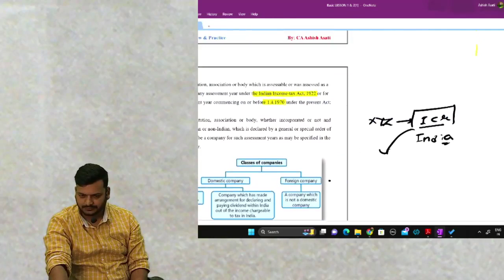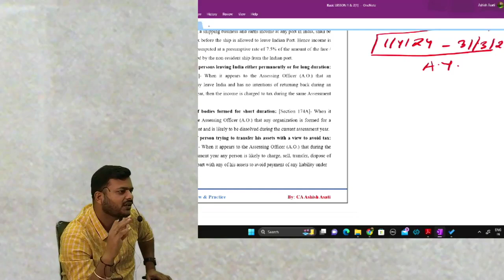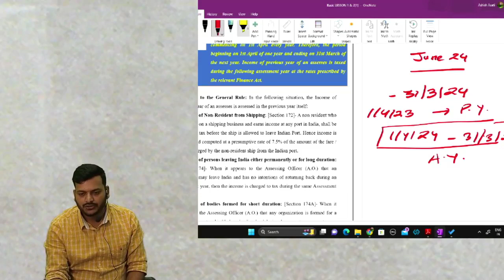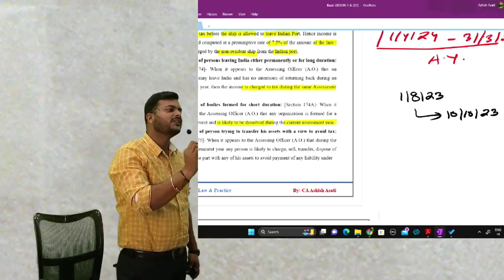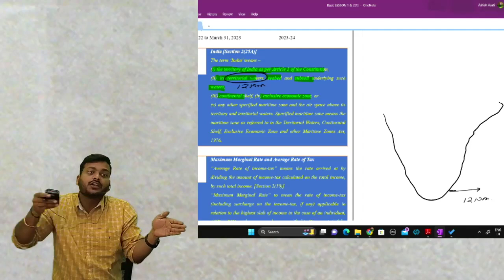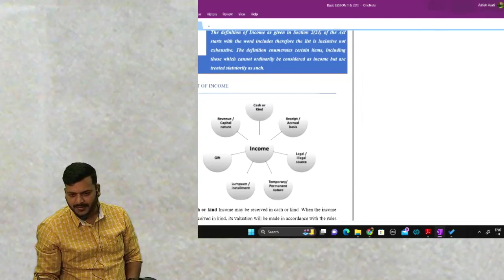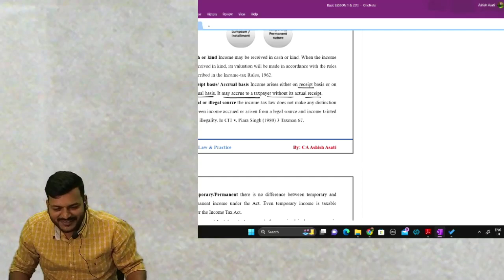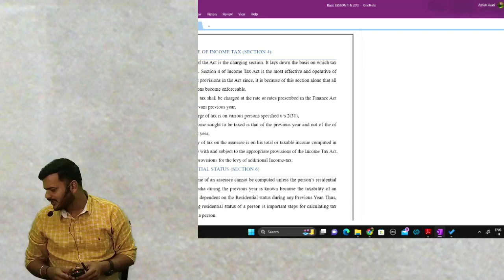Tax Laws - Lecture 3 - CA Ashish Asati- CS Executive G2!